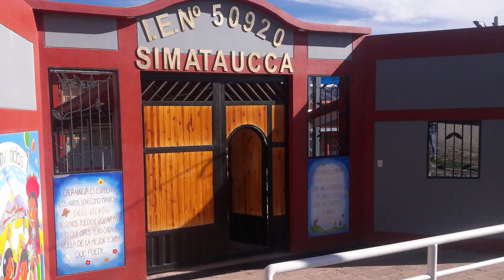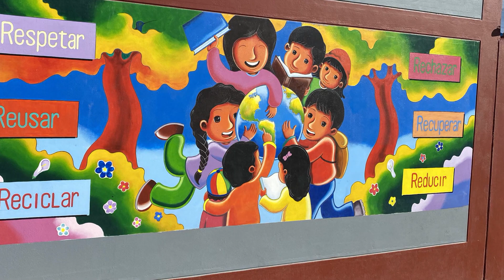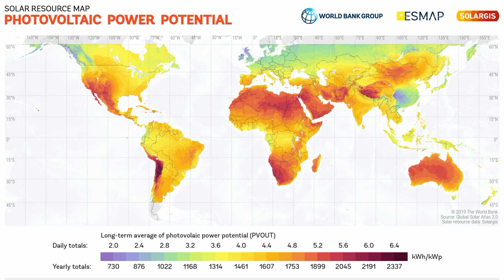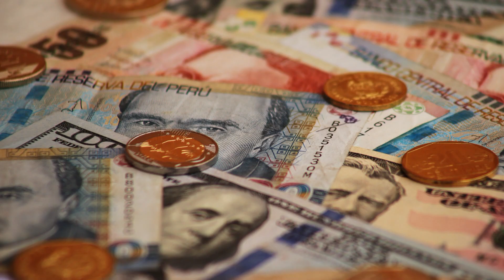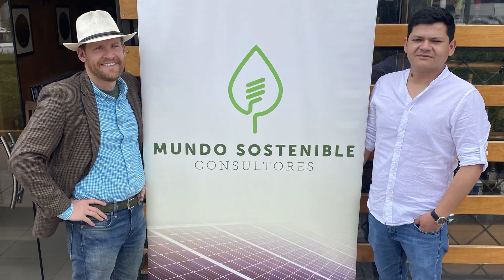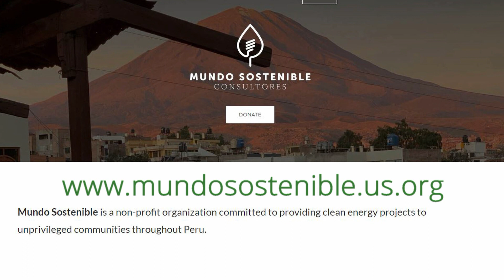Project Implementation Update